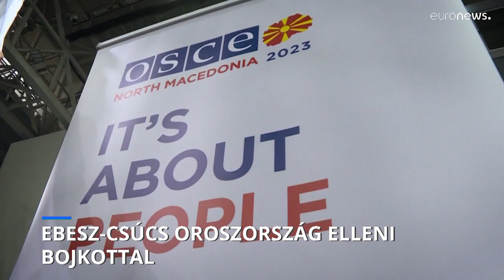Foghíjas EBESZ-csúcs Oroszország elleni bojkottal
A hiányzók az orosz külügyminiszter jelenléte miatt bojkottálják az eseményt.